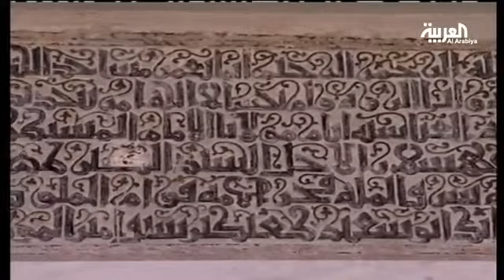لقاء || المعتصم بالله العسلي || برنامج ورتل القرآن || قناة العربية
لقاء || المعتصم بالله العسلي || قناة العربية